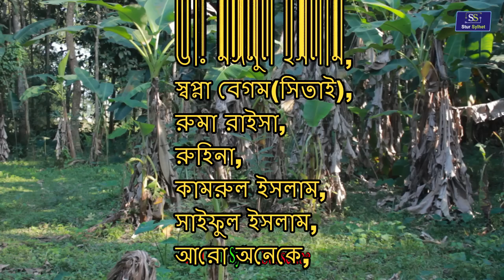সিলেটি নাটক।জালে জালে ধন্ধ।Jale jale Dhundho ZETY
রচনা,পরিচালনা ও সম্পাদনায়,ডাঃ মঈনুল ইসলাম ময়না,
চিত্র গ্রহনে,তারেক আহমদ,
অভিনয়ে,মইনুল,স্বপ্না,রুমা,সাইফুল,কামরুল,রুহিনা,আরো অনেকে।
সিলেটি নাটক।জালে জালে ধন্দ।Jale jale Dhondo।খরাত আলীর নাটক।SYLHETI NATOK।Stur Sylhet,
Publish by, You Tube, Stur Sylhet,